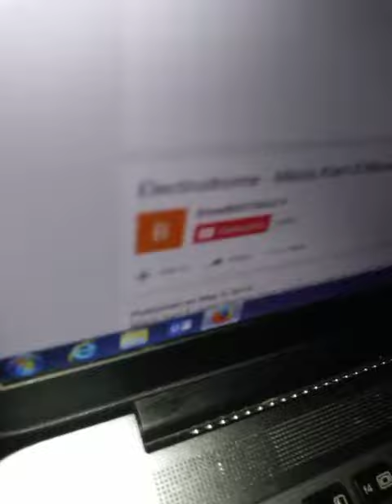Im up so late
Im not sleepy